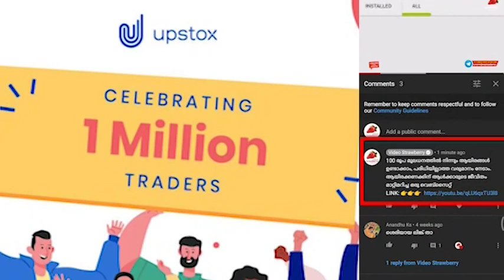ഹനാന്റെ കാല് കാണിച്ചുള്ള പ്രതിഷേധം Hanan Hamid Wearing Shorts anaswara rajan Bhagyalakshmi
Hanan Hamid, alias Hanan Hanani, a 20-year-old college girl in Kerala who received much attention two years back for selling fish to meet her educational expenses, is once again in the news.
Hanan support Anaswara Rajan. Hanan React on vijay p Nair Bhagyalskshmi Santhvila Dinesh News.